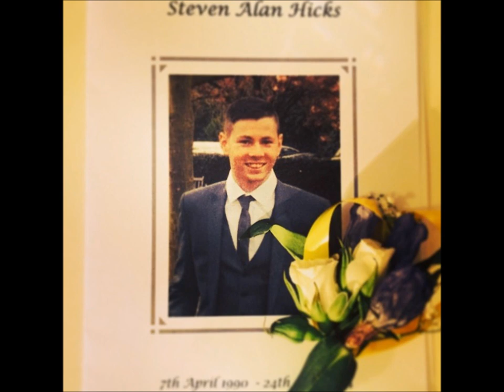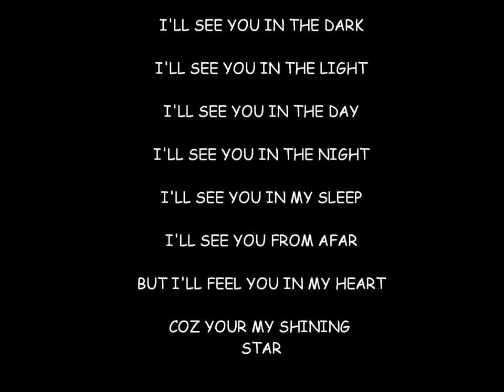steven hicks memorial video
this is a short video created by my dad in memory of his son my brother steven hicks rip x